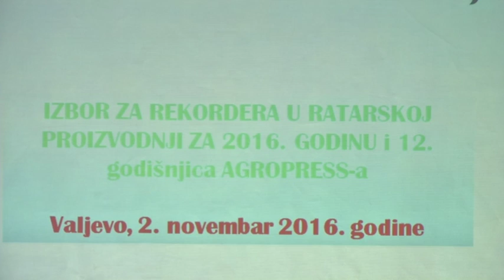Infakt 03112016 Dodeljene nagrade AGROPRESS